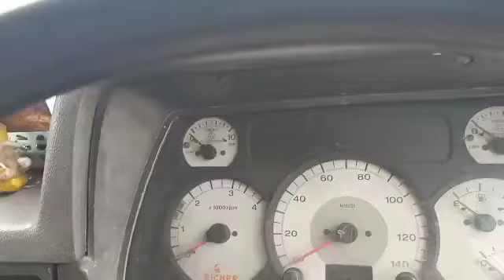2010 Eicher 11.10 4X2 CARGO TRUCK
2010 Eicher 11.10 4X2 CARGO TRUCK